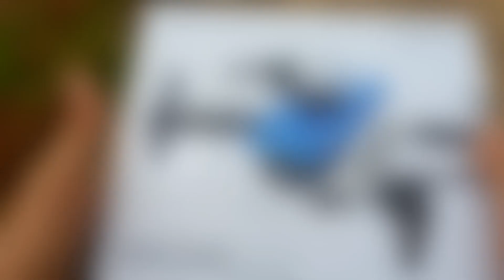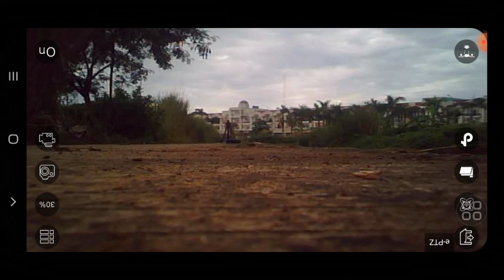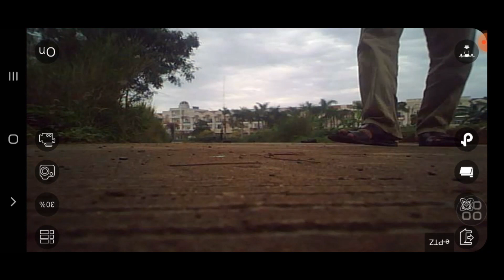Drone Murah Terbaik I Optical Positioning dan Kamera I Drone XT2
Drone murah terbaik
Drone XT2 drone murah  dengan harga 300 ribuan memiliki fitur super lengkap, salah satu fitur terbaik dari drone XT2 adalah fitur optical positioning di video ini fitur tersebut berfungsi dengan sangat baik, sehingga drone XT2 dapat terbang dengan sangat stabil dan tetap di posisinya dan ini kalau menurut saya hampir sama dengan droen dengan harga 800 ribuan.

Selain itu  drone ini juga dibekali kamera dengan ketajaman dan kualitas baik di kelas drone murah,
berikut vidoe referensi drone XT2
Link pembelian : Saya menjual Drone Xt2 Lipat Mini 4K Hd, Pesawat Nirawak Kuadkopter Lipat dengan Pemosisi Aliran Optik seharga Rp350.000. Ayo beli di Shopee!